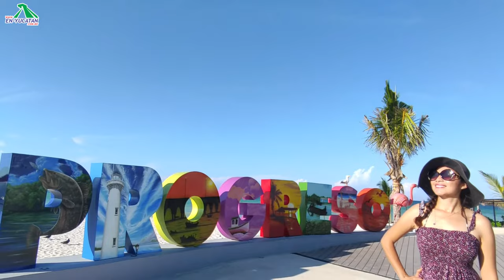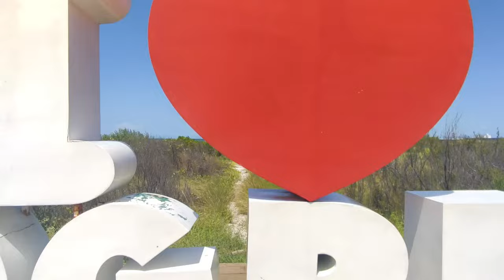Atractivos de Puerto Progreso - Turismo Yucatán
Sin duda Progreso es la playa favorita de los yucatecos,  cuenta con un hermoso mar de aguas tranquilas, restaurante frente a  la playa, palapas y camastros en renta y mucho más.